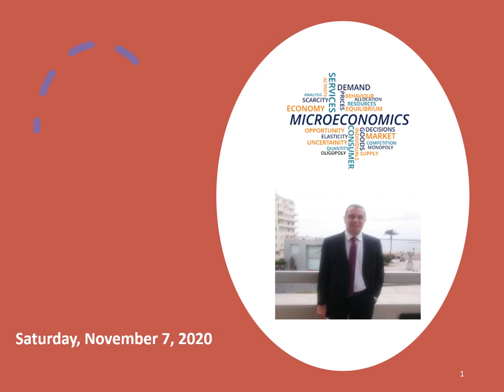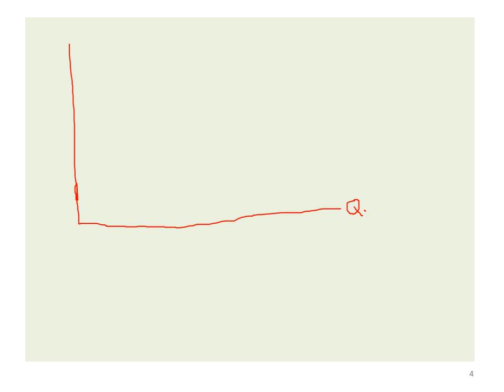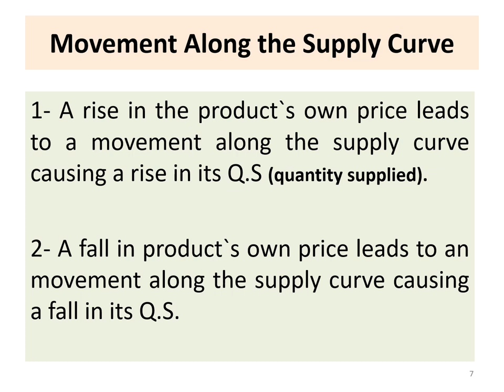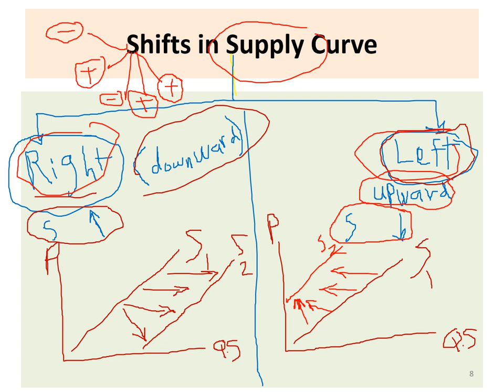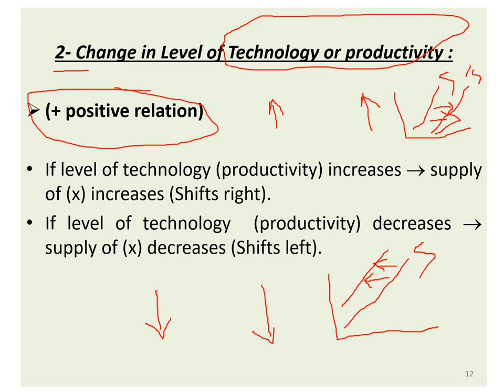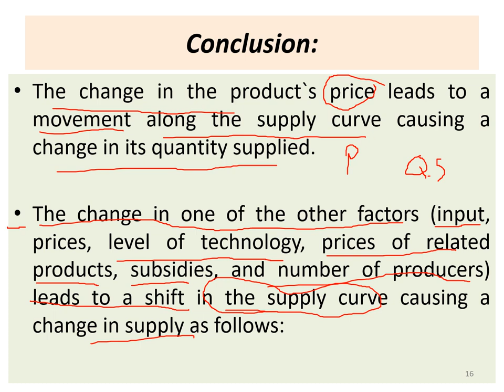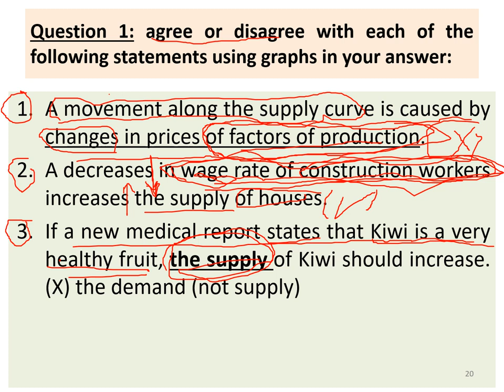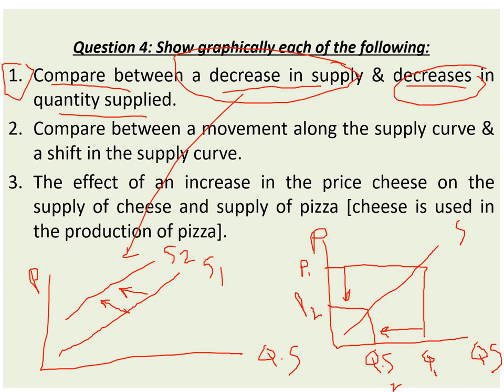Microeconomics Lecture (4): The Supply Theory.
The Supply Theory.
تحميل ملف المحاضرة اضغط الرابط التالي